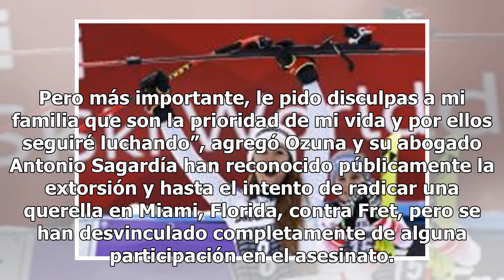Filtran imagen promocional de video porno de Ozuna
La controversia se extiende... Ozuna en el Forum de Los Ángeles Foto: Elite Media & Marketing Fotos promocionales del video porno en el que participó el reguetonero Ozuna en el 2011 circulan en redes desde los pasados días. El artista se ha visto involucrado en una controversia luego de que esta sem...